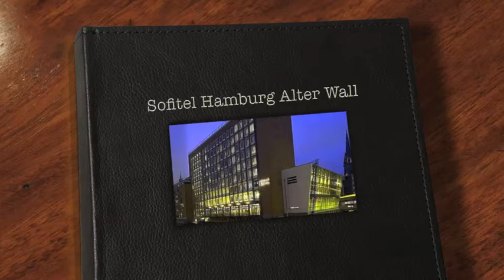Sofitel Hamburg Alter Wall Hotel Test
Impressionen des Hoteltest vom Sofitel "Alter Wall" Hotel Hamburg - gestestet von